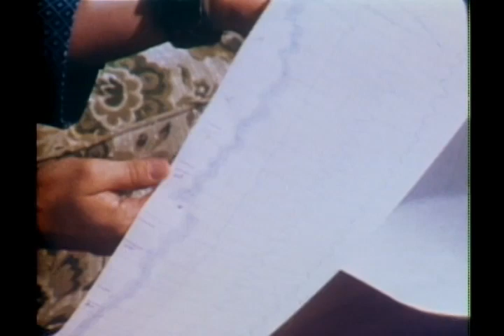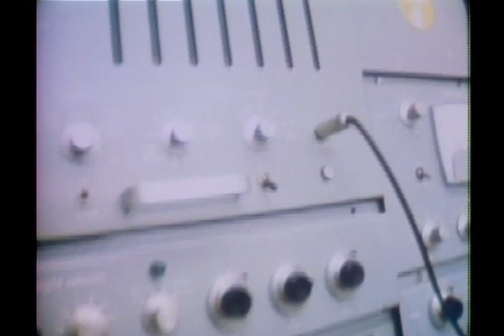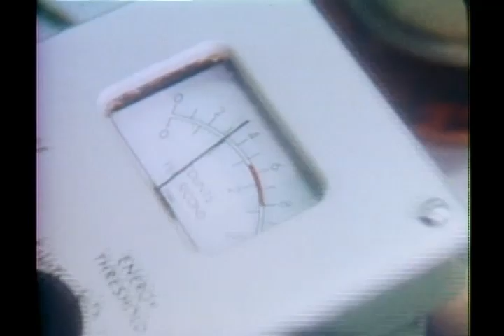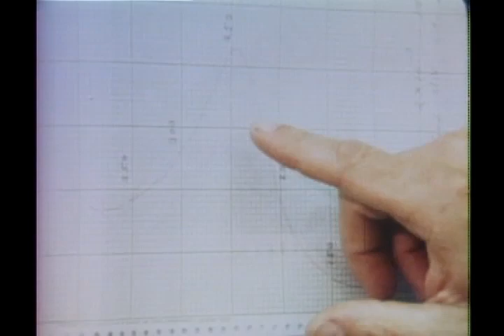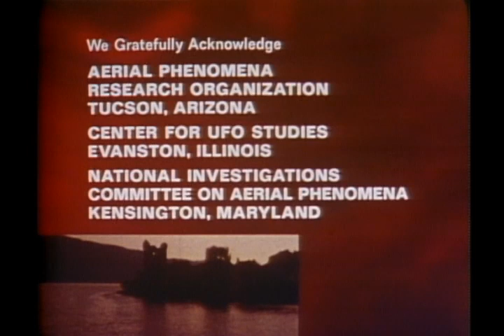In Search of... - Season 1 - Ep. 21 UFOs (1977)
An evaluation of reports by people who have seen "saucers", and the growing body of evidence that America is regularly being visited by UFOs.